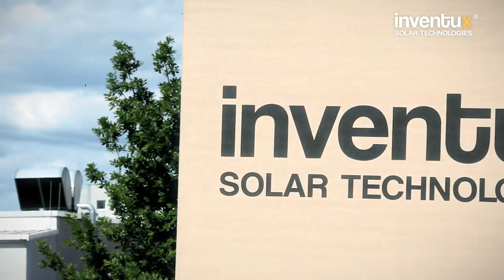«Inventux» - Corporate Film Postproduction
© fjellfrås - Studio für Bewegtbildkommunikation • fjellfras.com , Postproduktion  Messefilm für die Inventux Technologies AG. Schnitt und Nachbearbeitung eines Messefilms für den Berliner Solarzellenhersteller. Zielmedium für die Intersolar 2009 in München: DVD. Für weitere Verwendungen, wie iPhone und YouTube/vimeo, Konvertierung in MPEG4/H264.
Kunde: Tim Deussen • (Produktion und Kamera) für die Inventux Technologies AG
Job: Schnitt, Farbkorrektur, Compositing / PAL, HD 720p
Credits: Kriz Mental • homecookin music